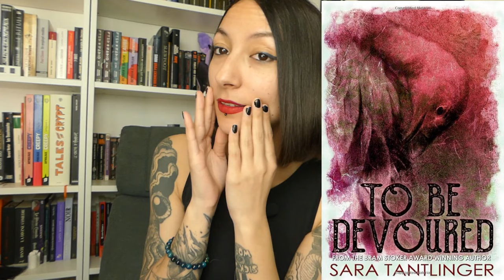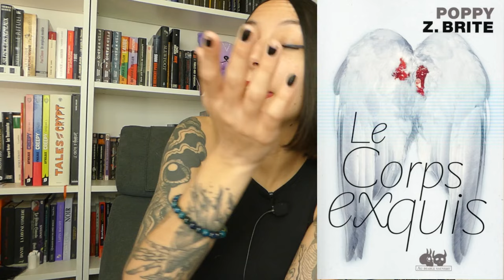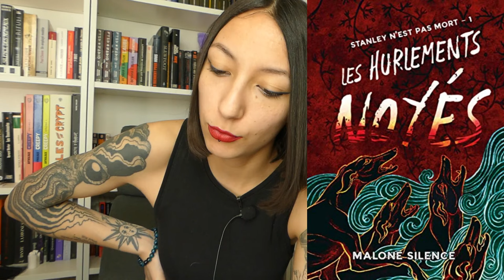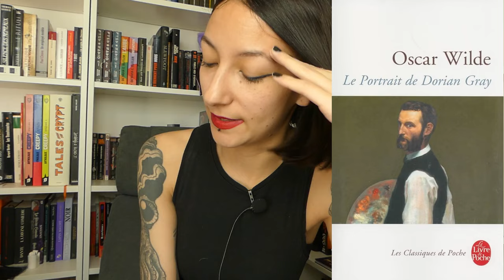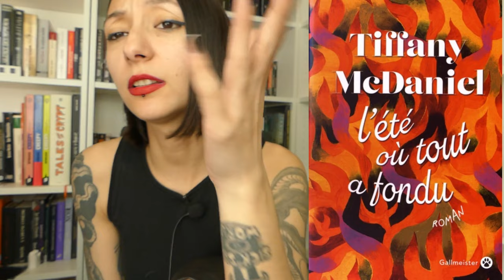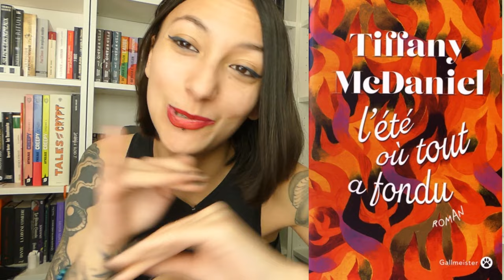Une sélection de livres d'horreur queer ! 🏳️‍🌈🏳️‍⚧️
Coucou tout le monde! Aujourd'hui je vous présente une sélection de livres d'horreur queer ! N'hésitez pas à me dire ce que vous en pensez, et j'espère que cela vous plaira ! :)

Livres cités :

- Things have gotten worse since we last spoke de Eric Larocca
- Against the lockers de Aiden E Messer
- Dans la maison rêvée de Carmen Maria Machado
- La cabane aux confins du monde de Paul Tremblay
- Le maître des illusions de Donna Tartt
- If we were villains de M.L Rio
- To be devoured de Sara Tantlinger
- Our wives under the sea de Julia Armfield
- Livres de sang de Clive Barker (Clive Barker en général)
- Le corps exquis de Poppy Z Brite (Poppy Z Brite en général)
- Rain de Zoe Thorogood & Joe Hill
- Le mythe de l'ossuaire : des milliers de plumes noires de Jeff Lemire
- Stanley n'est pas mort de Malone Silence
- Psychic Teenage Bloodbath de Carl John Lee
- Vertiges de Loana Hoarau
- The worm and his kings de Hailey Piper
- Le portrait de Dorian Gray de Oscar Wilde
- Interview avec un vampire de Ann Rice
- L'été ou tout a fondu de Tiffany McDaniel
- Une vie comme les autres de Hanya Yanagihara
- It came from the Closet : queer reflections on Horror
- Corps outragés de Kathe Koja
- Bury your gays : an anthology of tragic queer Horror
- Tell me i'm worthless de Allison Rumfitt